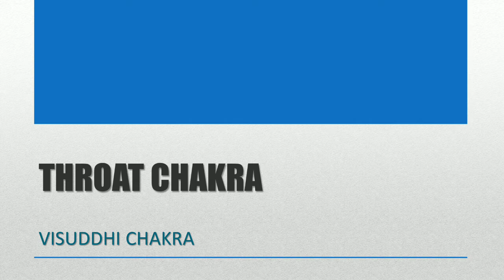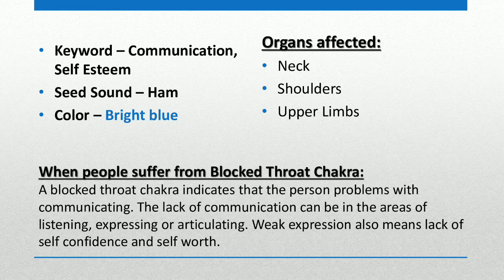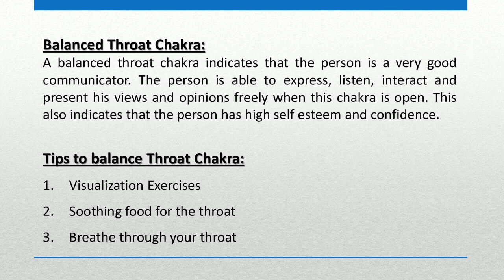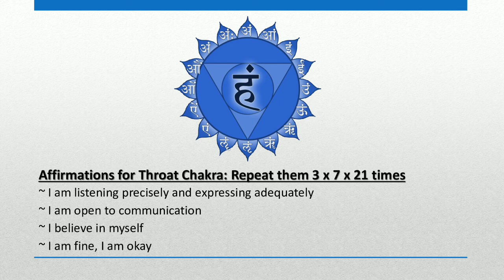Balance and Heal ThroatChakra by Dr. Shruti Sugwekar.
More information on healing and balancing the Throat Chakra. Steps to do it, affirmations, and more ... enjoy the video!